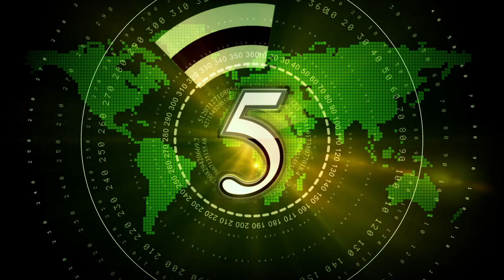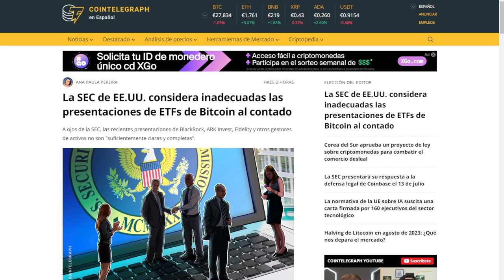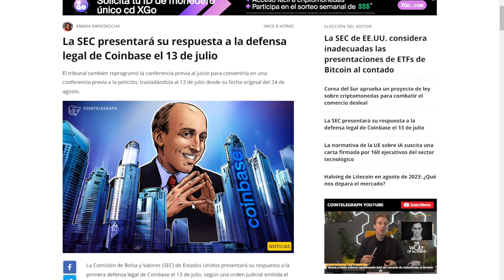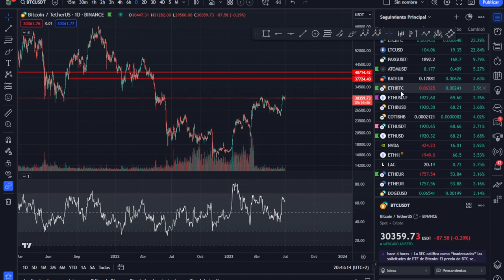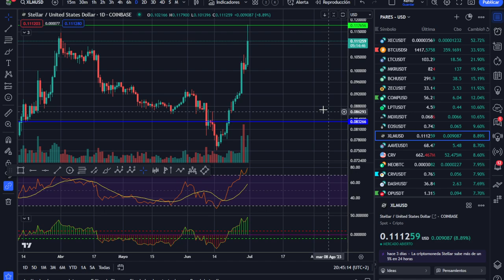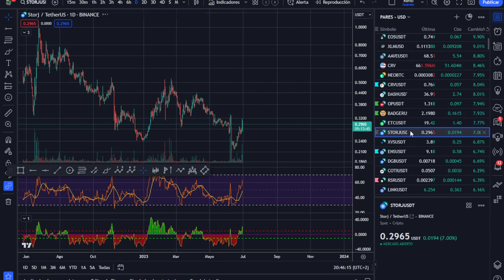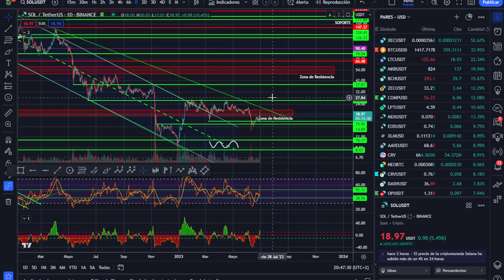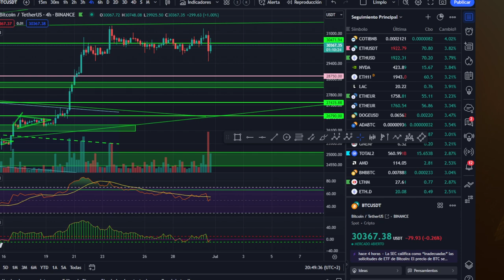🤢🤢¡HOY ME HAN DICHO ESTA BURRADA! ¿QUIÉN SE FORRA CON LA MANIPULACIÓN DE LA SEC? 🤢🤢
Cuidado con lo que crees o con lo que te hacen creer...

LECTURAS RECOMENDADAS:
EL MEJOR SOBRE BITCOIN Y BLOCKCHAIN FÁCIL DE ENTENDER: